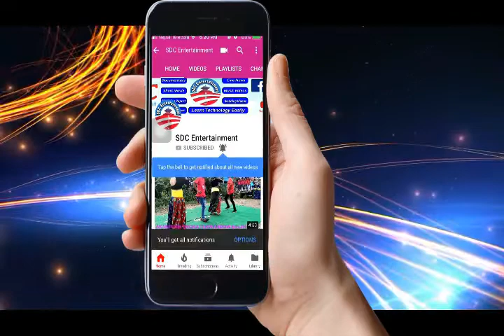हेर्नुहाेस कृष्ण वलीका लागि जुट्यो झण्डै दुई करोड | दयनिय अवस्था भेटिए बुद्धिमान कुवर | Krishna Oli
कृष्ण वलीको लागि त सहयोग जुट्यो तर, देशमा अरु पनि थुप्रै कृष्ण वलीहरु दर्दनाक अवस्थामा छन् । अहिले उनको जस्तै केस भएका केही व्यक्तिको कथा बाहिर आएको छ । कृष्णले पाएको सहयोग देखेर उनीहरुलाई पनि आशा जागेको छ ।
Help Krishna Oli
budhiman kuwar

Krishna Oli